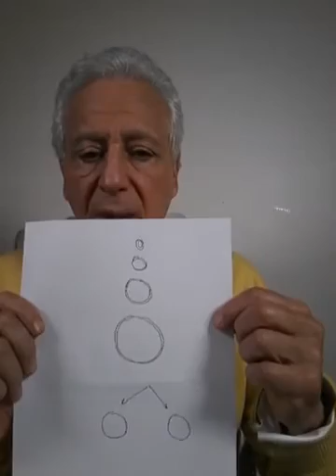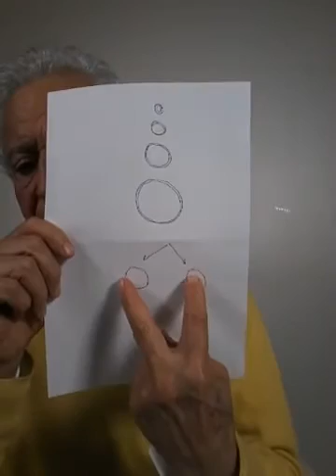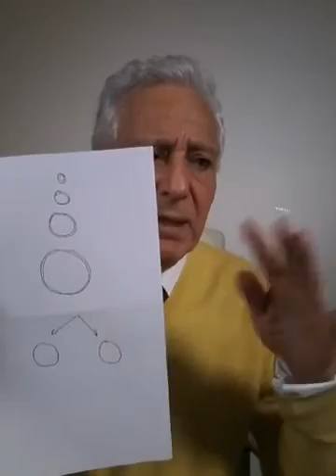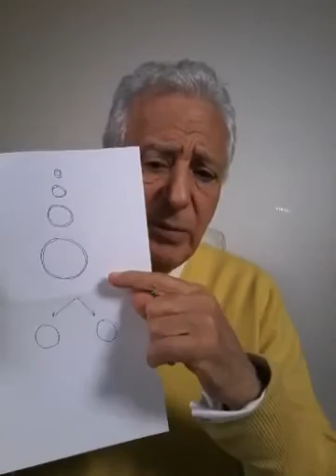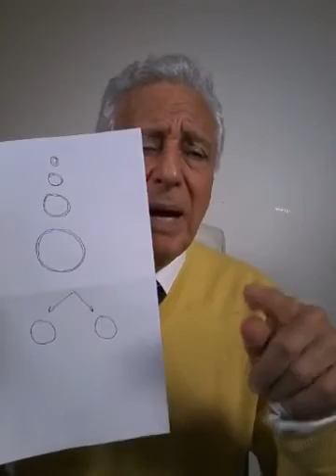Comment Perdre du Ventre ? (LIVE DUKAN)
Le Live du Dr Pierre Dukan donne de petites astuces pour maigrir du ventre

Retrouvez toutes les questions que la communauté se pose à propos du Régime Dukan, ainsi que les réponses apportés en DIRECT.

Pierre Dukan